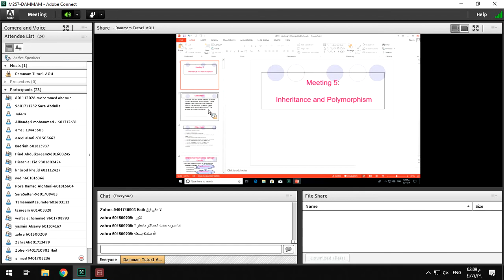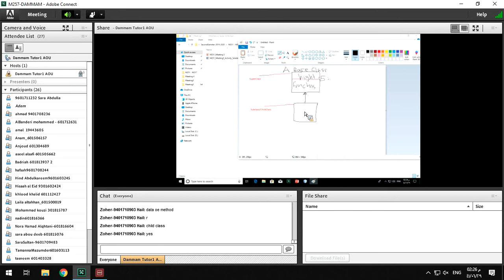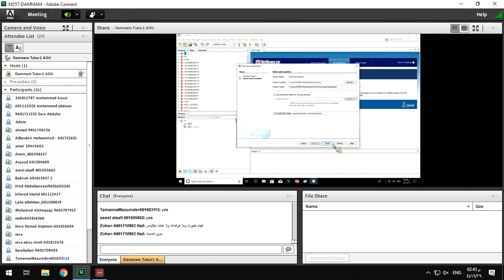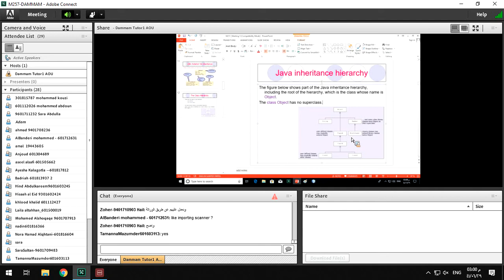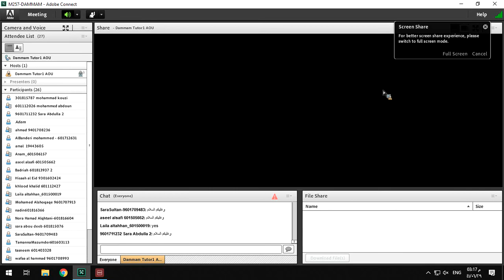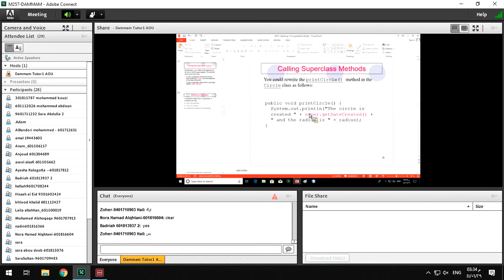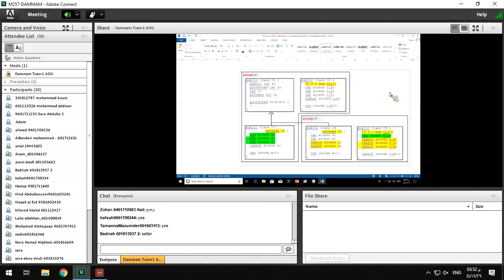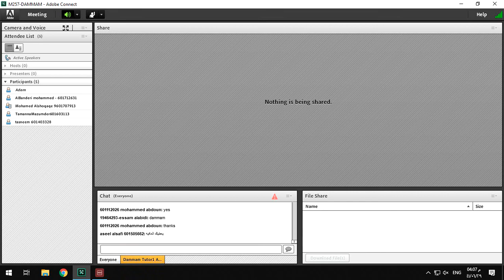M251 ( Java ) - Meeting 5 - Lecture 5 - AOU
M251 - Object Oriented Programming Using Java
Arab Open University - AOU